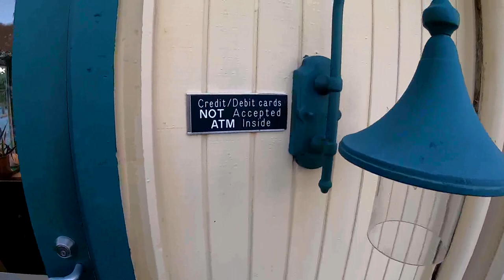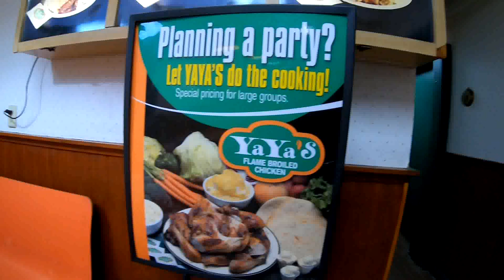2022 YAYAS FLAME BROILED CHICKEN TOUR COUNTRYSIDE FLORIDA FORMER LONG JOHN SILVERS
2022 YAYAS FLAME BROILED CHICKEN TOUR COUNTRYSIDE FLORIDA
THIS WAS A FORMER LONG JOHN SILVERS